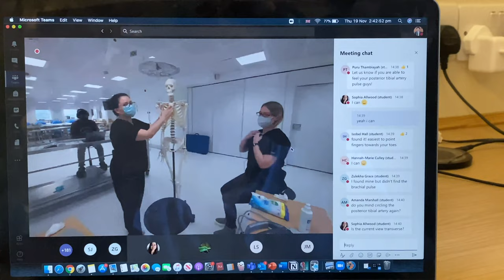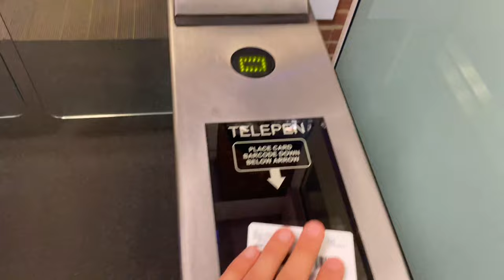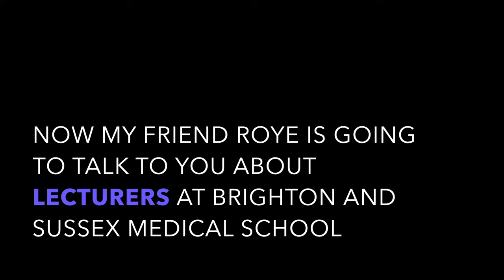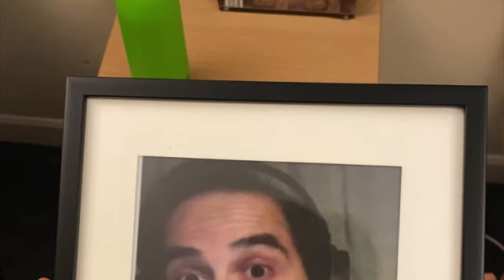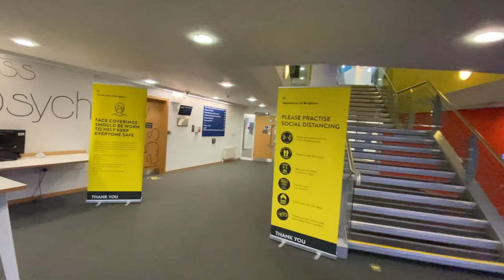Ghaith Al Najjar - a typical week at BSMS - Year 1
Year 1 student Ghaith Al Najjar shares his experiences during a typical week in the life of a medical student. This video is part of our 2022 undergraduate prospectus series.